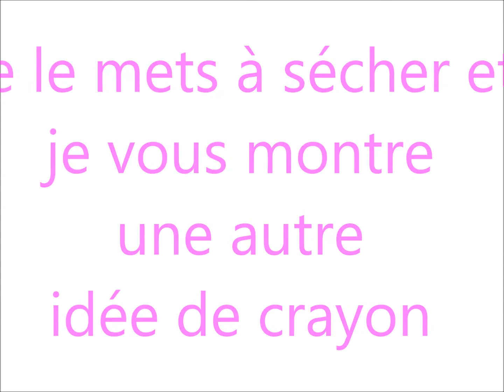Tuto DIY Comment personnaliser son crayon son stylo pour la rentrée scolaire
Scraper "personnaliser" un crayon à papier ou autres cayons de bois (crayons de couleurs). cela fonctionne aussi sur les stylos. Voici mes petites astuces et ma technique scrapbooking pour vous aider à embellir vos crayon à papier.